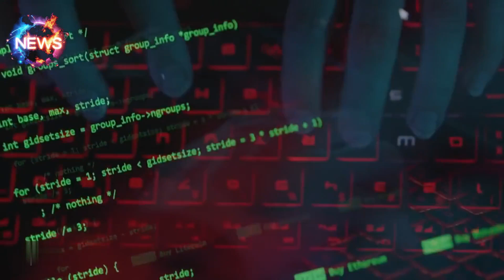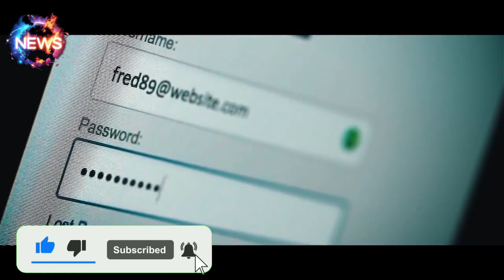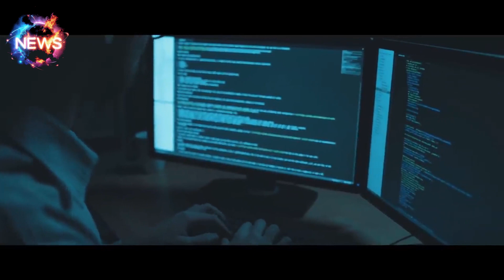DARK WEB: WHAT LIES HIDDEN IN THE DARKEST CORNERS OF THE INTERNET?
🌐🔍 Dive deep into the shadowy realm of the Dark Web with our latest video. Uncover the origins, mysteries, and the dual nature of this hidden world. From its beginnings in the ARPANET to the modern maze of digital secrecy, we explore every corner of the internet's dark side. 🕵‍♂💻

🔐 Discover the infamous Silk Road, understand the complexities of Tor, and delve into the ethical battles fought in this digital underworld. 🌌 This video is not just a journey, but an enlightening experience into a world few dare to explore. 🚀👁

Share to shed light on the enigmas of the Dark Web. 💬🔔